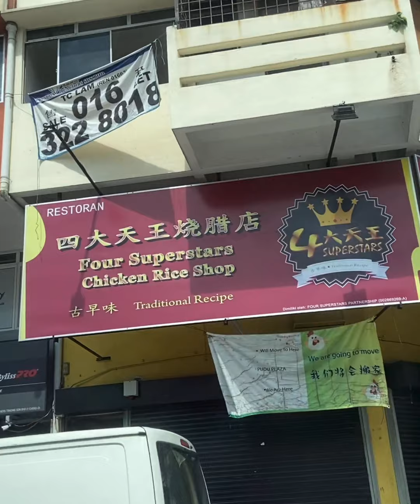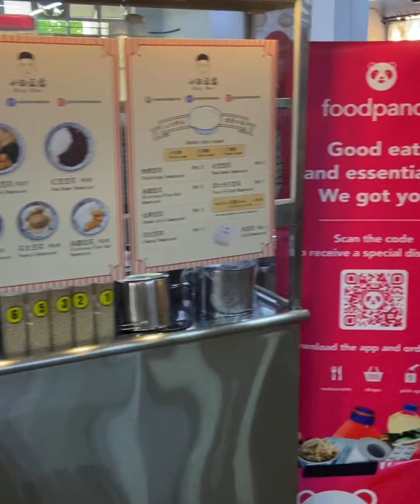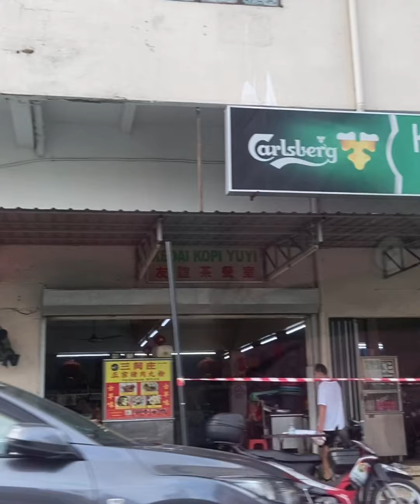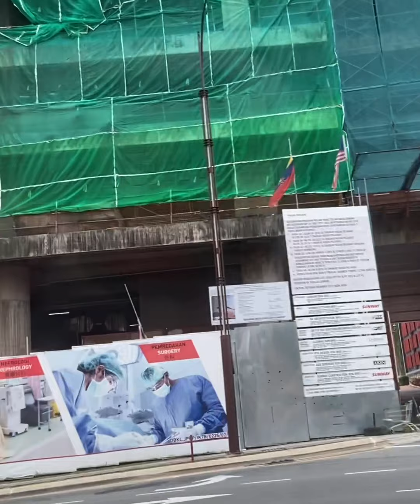ICC Pudu 传统美食 ：周末早上到这吃早餐啦